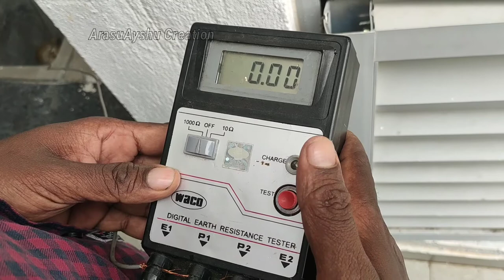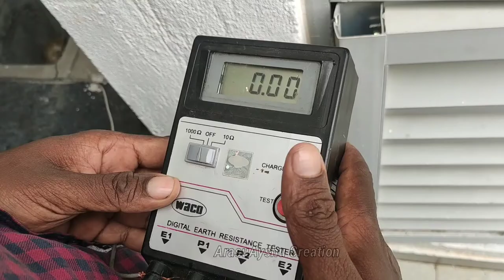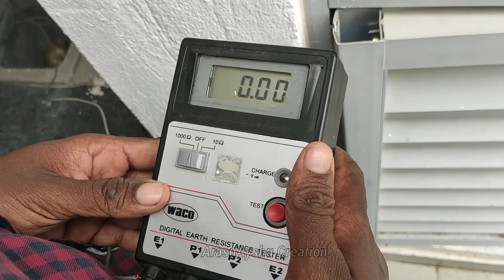How to check earth pit resistance with megger in tamil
Welcome to Our " Arasu Ayshu Creation "  We are uploading Tech & Technic videos like money transactions, Government documents apply and downloaded, money earning videos, youtube tutorials, phonepe, Gpay, Paytm, video editing tutorials, etc. I want each and every Individual who is interested in technology to be able to understand it in the easiest possible way.

" Arasu Ayshu Creation " சேனலுக்கு ஆதரவு அளித்து வரும் அனைத்து நல்ல உள்ளங்களுக்கும் நமது சேனல் சார்பாக மனமார்ந்த நன்றியினை தெரிவித்துக் கொள்கிறோம்.

SUPPORT TO OUR SUPPORTIVE CHANNELS